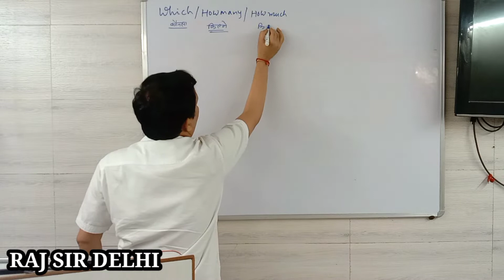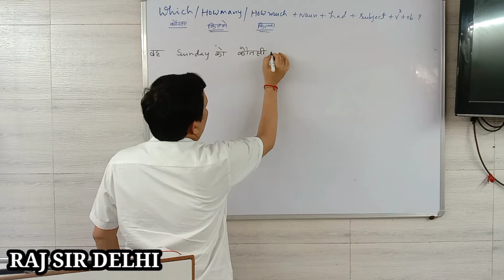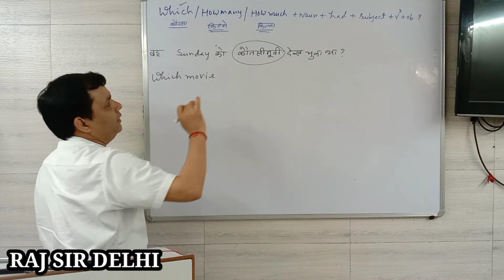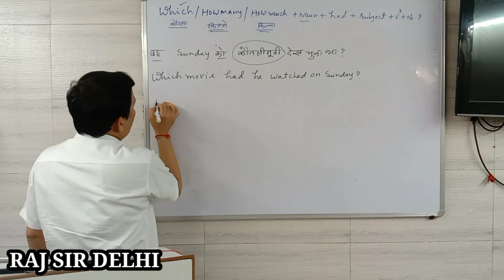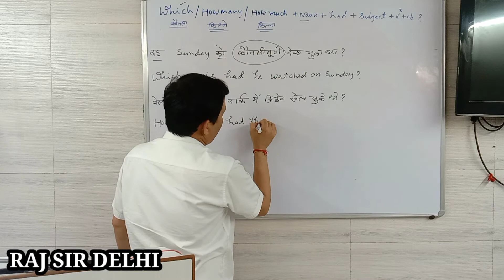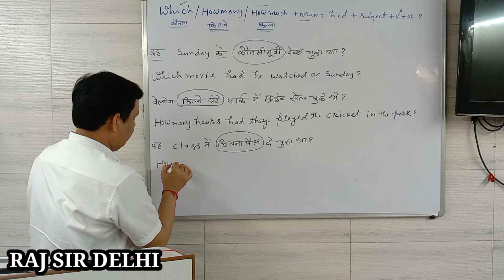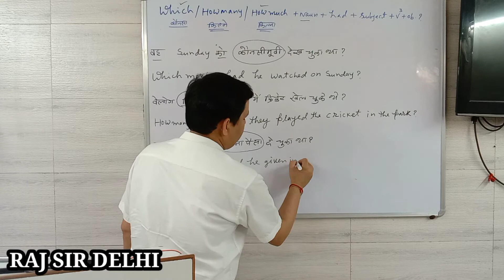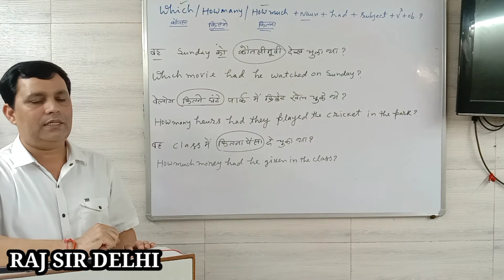past perfect tense !! which how many how much !! English बोलना सीखें बिलकुल Starting से !! Spoken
हिंदी मीडियम वाले Students के लिए अलग बैच

english speaking classes near me spoken english in telugu, spoken
american accent
american pronunciation
american idioms
english us
american english dictionary
american english pronunciation
british english to american english
learn american english
american english to british english american foreign language
most studied foreign languages in america
us foreign language institute
language schools in usa for international students